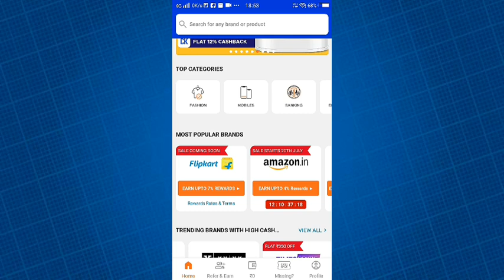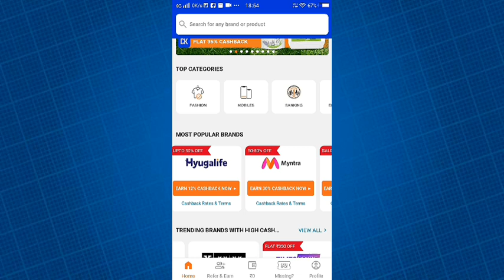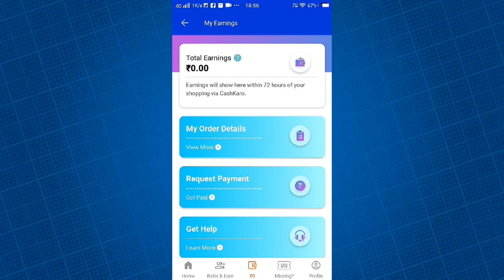cashkaro app se paisa kaise kamaye l how to earn money from cashkaro app / best earning app